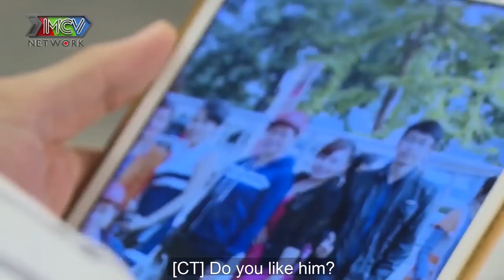Cát Tường NỔI DA GÀ với CẶP ĐÔI ĐAM MỸ lần đầu gặp gỡ nhưng lại vô tình GIỐNG NHAU KỲ LẠ